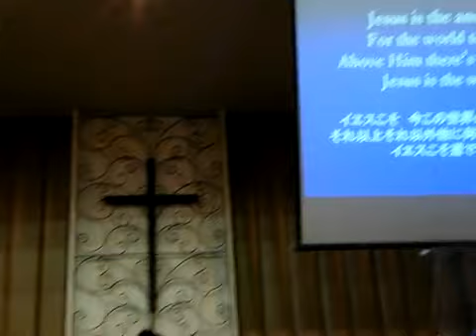Jesus Is The Answer